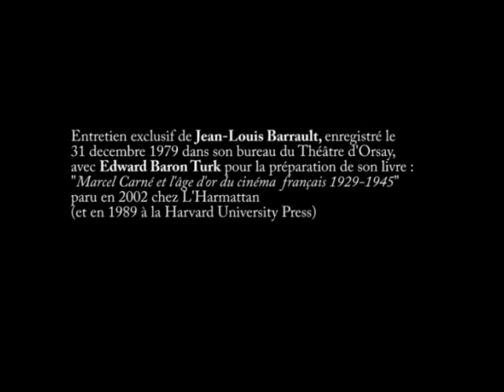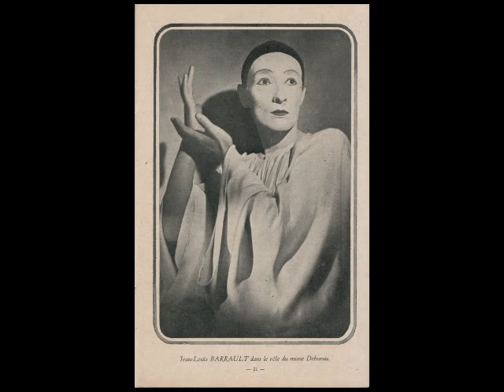Jean-Louis Barrault (centenaire 1910-2010) - entretien inédit 1979 - Part 6/6 -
A l'occasion du centenaire de Jean-Louis Barrault, l'inoubliable Baptiste des Enfants du Paradis / Children of Paradise (le film de Marcel Carné), nous mettons en ligne un entretien inédit en 6 parties enregistré en 1979.
Cet entretien a été réalisé par Edward Turk, le biographe américain de Marcel Carné.
-PARTIE 6 et FIN -